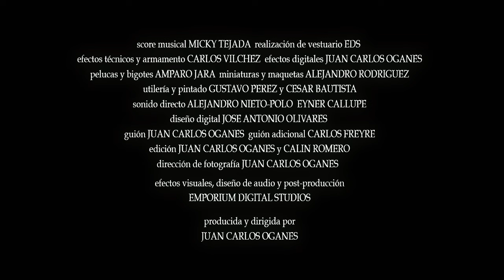GLORIA DEL PACIFICO Trailer Oficial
Primer trailer de la película peruana "Gloria del Pacífico" dirigida y producida por Juan Carlos Oganes. Estreno a nivel nacional el 6 de noviembre del 2014. Ahora estamos en gira nacional con la película. Agradecemos la gran demanda pública en muchas ciudades y en el extranjero. Para más información pueden visitar el fanpage oficial

Esta es la primera parte de una trilogía que cubrirá toda la Guerra del Pacífico entre 1879 y 1883. Gloria del Pacífico cubre la gesta de Arica alrededor de la figura de Francisco Bolognesi y los demás héroes civiles y miitares desde la batalla del Alto de la Alianza el 26 de Mayo de 1880 hasta la toma del morro el 7 de Junio del mismo año. La secuela cubrirá la Campaña de Lima con sus batallas de San Juan y Miraflores hasta pasar a la Breña alrededor de la figura de Andres Avelino Cáceres. Posteriormente una precuela que abarcará la Campaña Marítima alrededor de la figura de Miguel Grau.